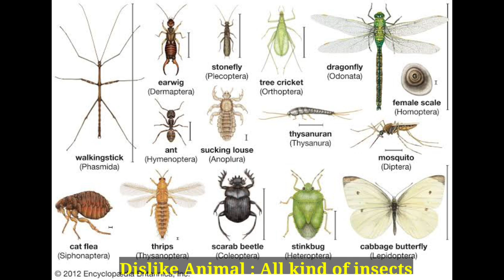Boun Noppanut Lifestyle (Between Us) Drama | Girlfriend | Family | Facts | Series | Biography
Boun Noppanut Lifestyle (Between Us) Drama | Girlfriend | Family | Series | Biography

boun noppanut
boun noppanut lifestyle
boun noppanut series
boun noppanut family
boun noppanut Biography
boun noppanut girlfriend
Boun Noppanut Guntachai
boun noppanut and prem warut
Prem Warut
boun and prem
prem and boun
prem warut chawalitrujiwong
Bl series
Bl series eng sub ep 1
Bl kiss
between us the series
between us ep 7
between us the series kiss
between us
between us the series ep 8 eng sub